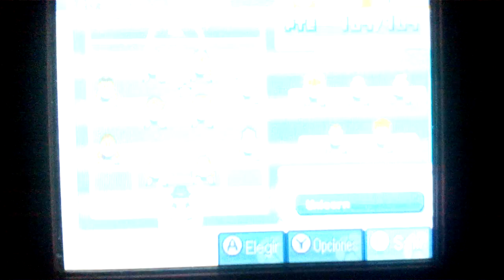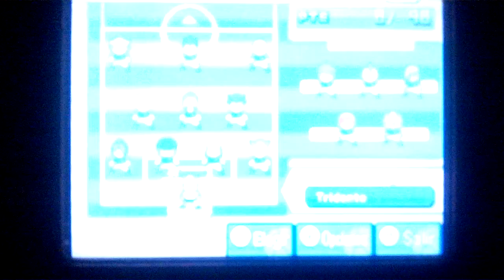Inazuma Eleven 3: ¡La Amenaza del Ogro! | Ep.28 | MI PEOR DÍA (VS Unicorn)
►►►►REDES PUNCHOSAS (?)◄◄◄◄

►►►►VIDEOS INAZUMEROS PUNCHOSOS◄◄◄◄